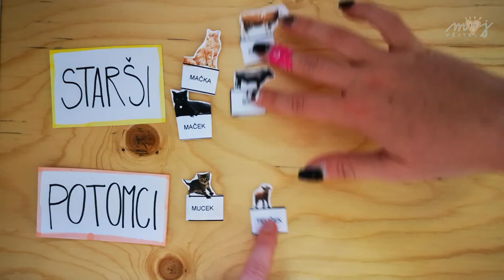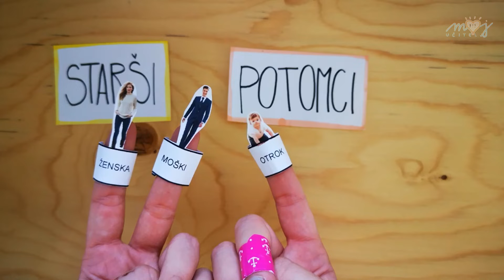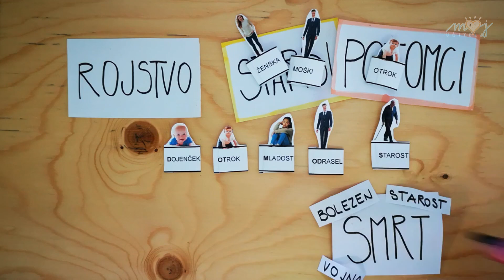ŽIVA BITJA (2. razred)